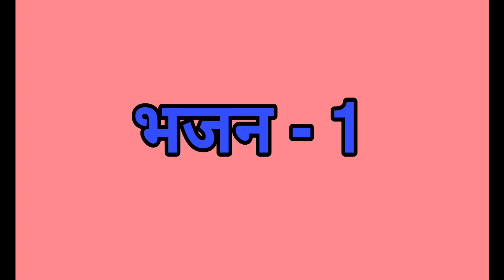रली भजन कीर्तन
इस वीडियो में दो भजन हैं
1. जराा गेर गड्डी नूूूू  ला देेेे ||
2. बिलनी देेेे  घर आए  परोने ||
आज हमने  आपके सामने दो  भजन  प्रस्तुत किए हैं।।
अगर आपको  ये भजन पसंद  आएगा तो इसे लाइक , कॉमेंट्स  करें

धन्यवाद 🙏🏻